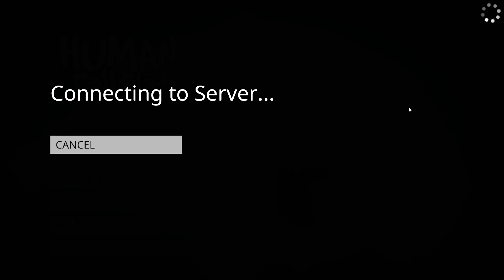[Lyra & Friends] Human: Fall Flat (OLD Stream 2)